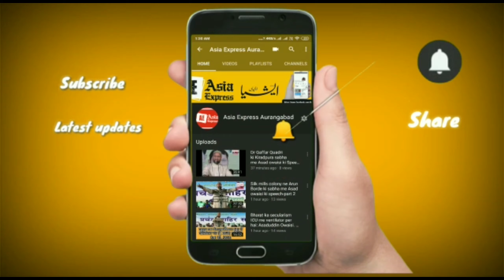औरंगाबाद की आज की क्या है Corona update? जानिए ड्र नीता पादलकर से। Asia Express